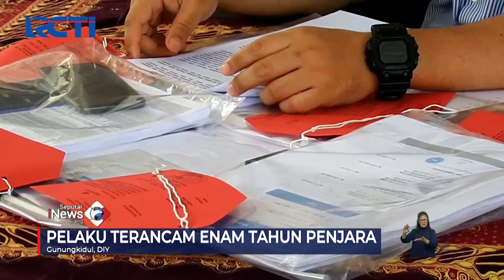Polisi Tangkap Guru Pelaku Penipuan Investasi Kripto Senilai Rp8,9 M SeputariNewsSiang 21/07